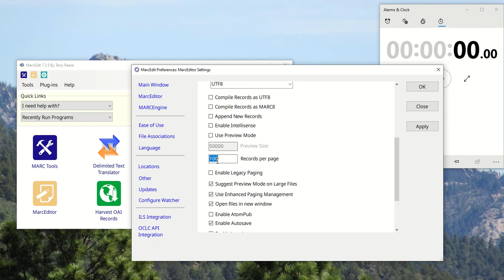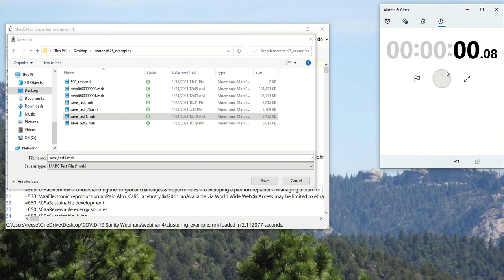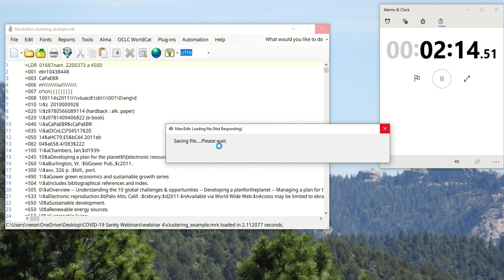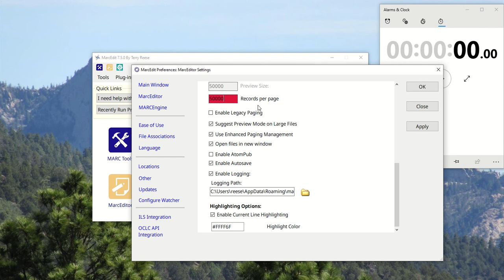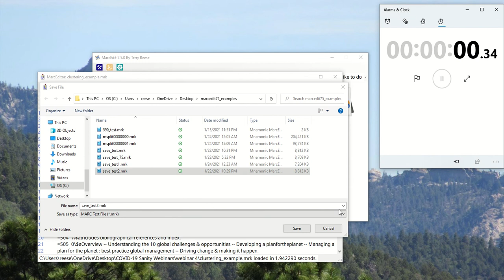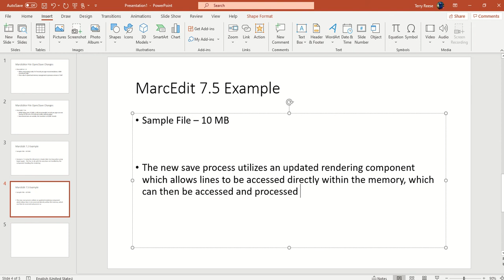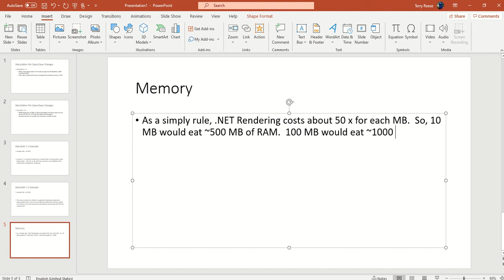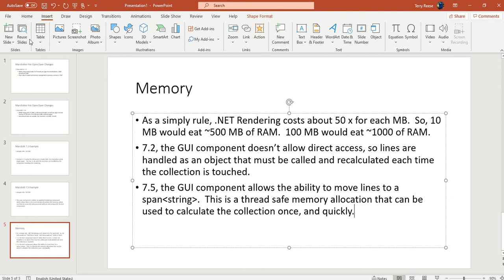MarcEdit 7.5 MarcEditor Rendering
No sound -- demonstration of changes made to 7.5 to improve speed and handling of the MarcEditor loading and saving.  While pages are recommended, paging sizes will be able to be increased if desired.